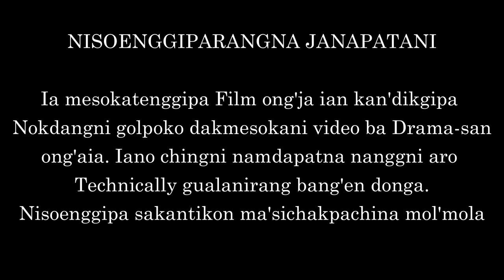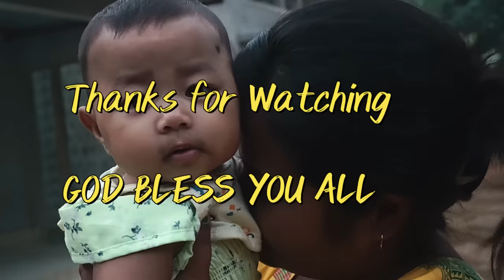WAL BADEJOK PART 2 II BONKAMGIPA BAK II Mama LUCAS II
NISOGIPARANGNA UIATANI ;
Ripengrang,chinga ru'utgijan iani bokamgipa bakko release ka'gnok,na'simangni support and bi'anirango chingko gisik ra'atpabo. Sakantikon Mittela ❤❤